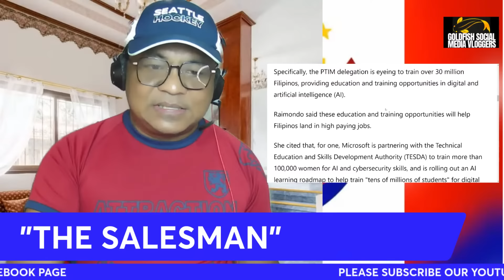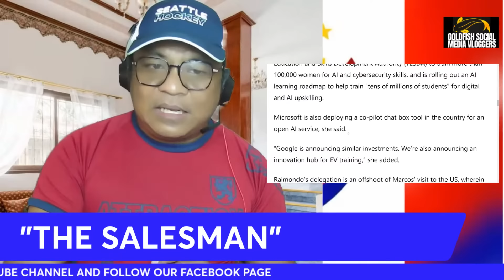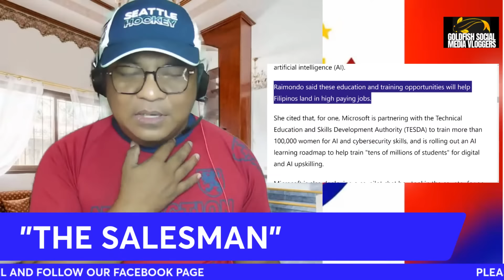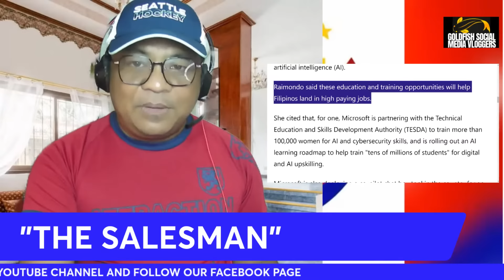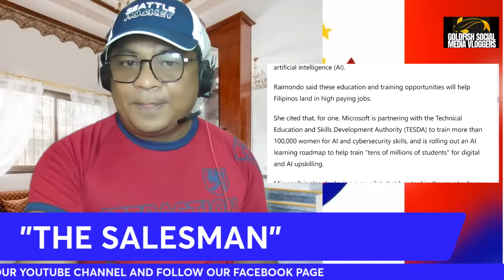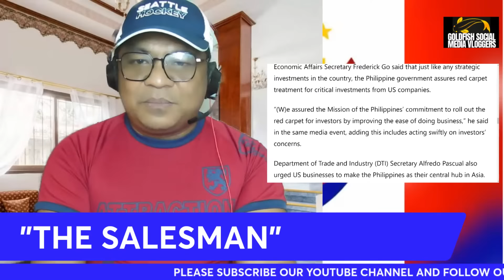TSINA IBINULGAR ANG KASUNDUAN KAY DIGONG NA HINDI NATUTUPAD NG PILIPINAS SA WPS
Tsina IBINULGAR ang Kasunduan kay Digong na HINDI Tinutupad ng Pilipinas sa WPS
@38:39  NAGBUBUNGA NA ANG PAGSUSUMIKAP NI PBBM
@32:46  ONE CHINA POLICY IS A TRAP

Marcos on West Philippine Sea: We have not rejected any proposal China made to us
DFA FUMES AS CHINA MAKES PUBLIC 'SENSITIVE DETAILS', INCLUDING DUTERTE-ERA DEAL